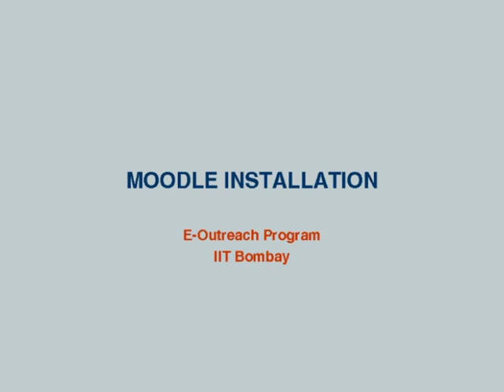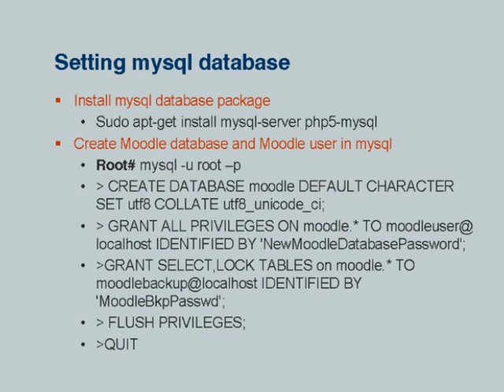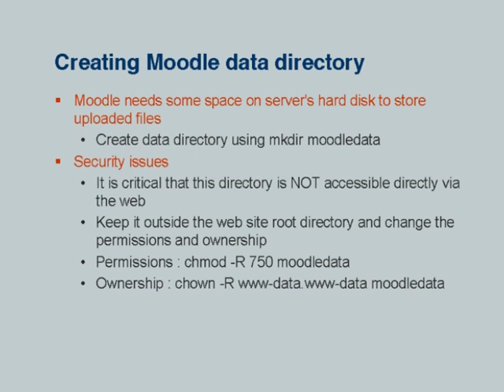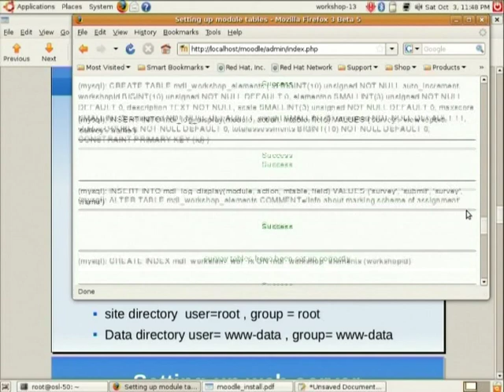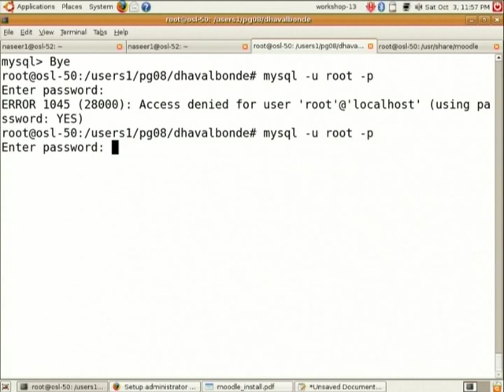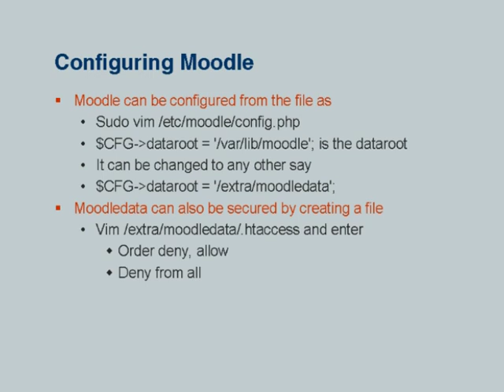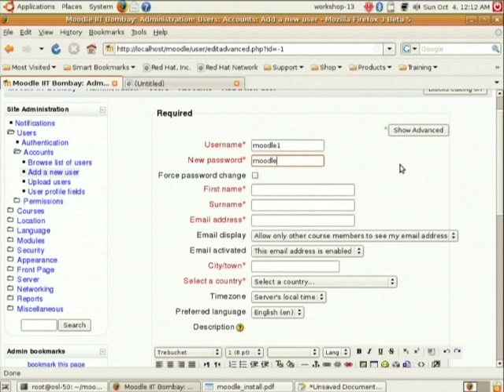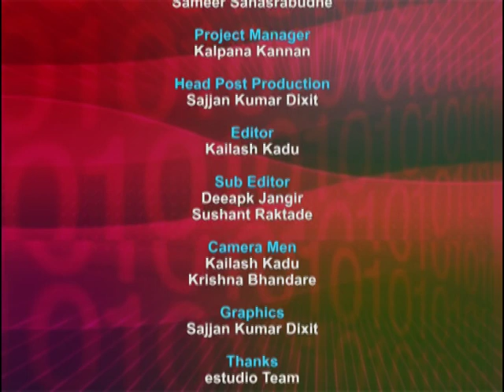ETCP2 LS10 Moodle Installation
This is 10th Lab Session of Effective Teaching/Learning of Computer Programming workshop arranged for coordinators. It was delivered by Mr. MD Naseeruddin from IIT Bombay.

In this session he talked about moodle, hardware and software requirements for moodle, setting mysql database for moodle, creating moodle data directory, installation of moodle, setting-up web server, configuring moodle and configure LDAP in moodle.

The syntax used in the video title is as follows :
LS10 - Lab Session 10